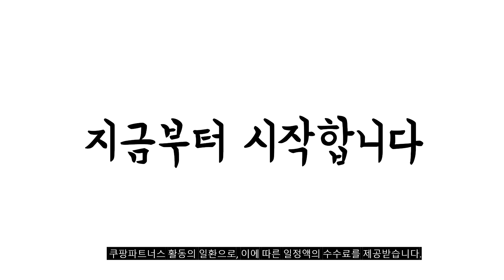2024년 불티나게 팔린 삼성게이밍노트북 추천순위 TOP10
❤️❤️❤️ 삼성게이밍노트북 구매 가격 평점 리뷰 정리해 봤어요! ❤️❤️❤️

[00:06]
10위. MSI 2023 GF63 씬 12VE 15.6 코어i7 [913,130원]

[00:11]
9위. 삼성전자 갤럭시북4 15.6 코어I5 13세대 한컴오피스팩 및 [999,000원]

[00:17]
8위. 삼성전자 갤럭시북4 프로 NT960XGK-K71A 16인치 인텔 울트라7 [1,889,000원]

[00:22]
7위. 삼성전자 갤럭시북4 프로 NT960XGK-K71A 16인치 인텔 울트라7 [2,189,000원]

[00:28]
6위. 리퍼브 사전예약 ~01/15일부터] 코어i7 삼성게이밍북 최초가139만원대 찬스! [1,394,000원]

[00:33]
5위. MSI Sword GF76 게이밍 노트북 17.3 코어i7 [1,269,550원]

[00:39]
4위. 삼성노트북 한컴오피스 증정 i7 윈도우11 가성비 사무용 [1,239,000원]

[00:44]
3위. 리퍼브 사전예약 ~01/15일부터] 코어i7 삼성게이밍북 최초가139만원대 찬스! [1,394,000원]

[00:50]
2위. LG 울트라PC 15U560 6세대 i5 지포스940M 15.6인치 [399,000원]

[00:55]
1위. 삼성노트북 한컴오피스 증정 i7 윈도우11 가성비 사무용 [1,189,000원]